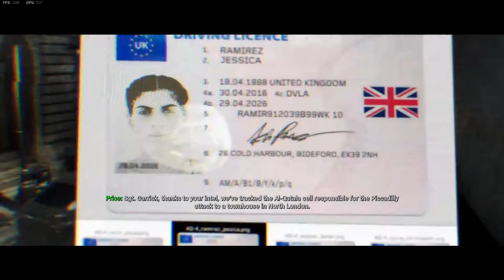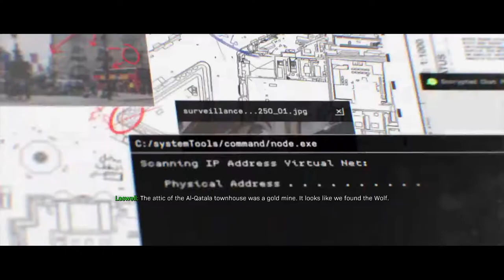Part 4: Seizing the Wolf || Call of Duty: Modern Warfare (2019)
Sergeant Garrick and Capitan Price attack an Al-Qatala safe house in Cheshire Park, looking for the wolf.